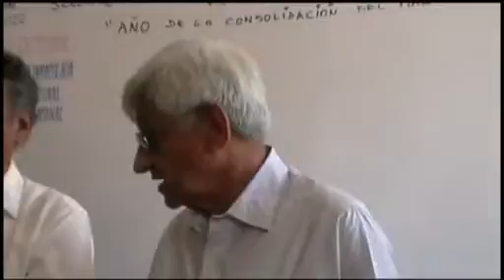Sindicato Petroperú Talara apoya a IST LCastillo C.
El pasado 01 de Octubre, los trabajadores hicimos entrega de cheque por 6,810 nuevos soles al IST Luciano Castillo C. para poner operativos los buses; se espera la solidaridad de empresas y personas para ayudar a nuestro Instituto que paradojicamente el 2% de canon que le otorgó la ley 27763 del año 2002, es tomado por el Gobierno Regional sin que hasta ahora se de su autonomía.